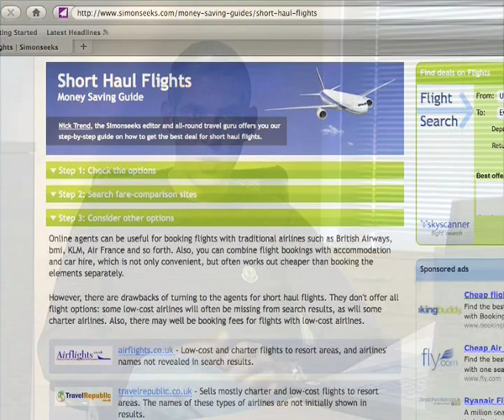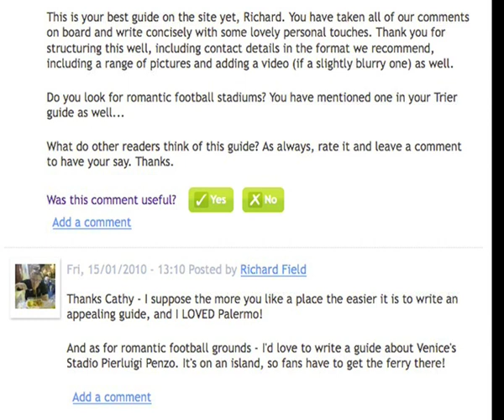An introduction from Simon Nixon, founder of simonseeks.com.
Simon talks about the idea behind simonseeks.com and some of the current and future features of the site.